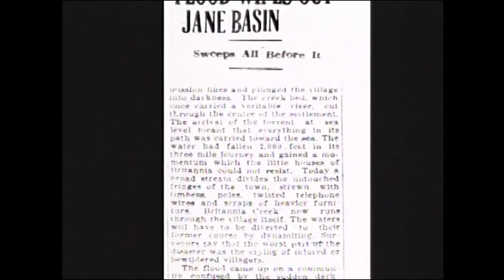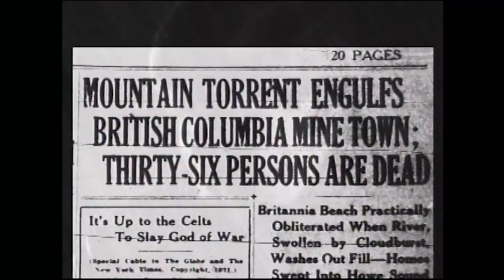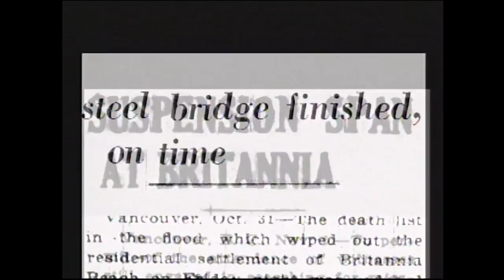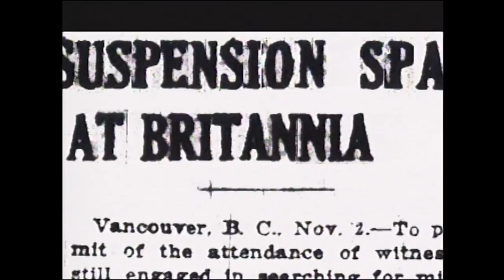Disasters of the Century | Season 3 | Episode 31 | Britannia Beach Flood | Ian Michael Coulson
Watch Disasters of the Century Season 3 Episode 31 Britannia Beach Flood on Bad Day HQ

On October 28, 1921 after a full day of torrential rain, a massive flood destroyed much of that portion of the community and mine operations that existed on the lower beach area. 50 of 110 homes were destroyed and thirty-seven men, women and children lost their lives. The flood was caused because the mining company had dammed up a portion of the Creek during the construction of a railway, and when this dam gave way the town below was flooded. Carleton Perkins Browning directed the reconstruction of this portion of the community and the new No. 3 mill, which stands today.